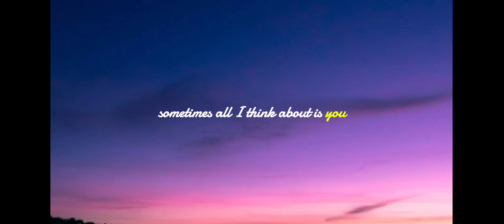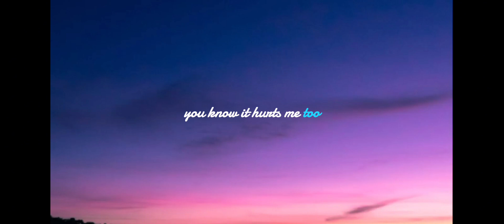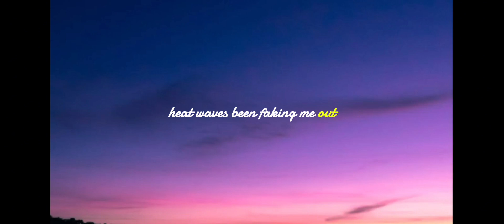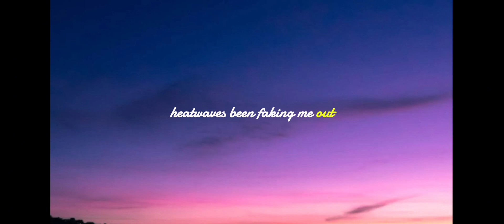Glass Animals-Heat Waves(Lyrics)